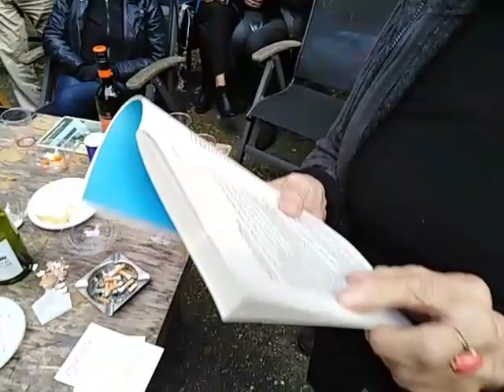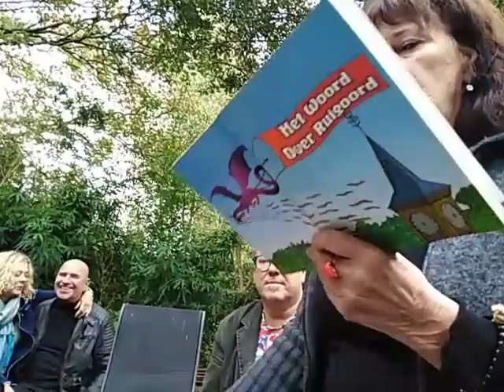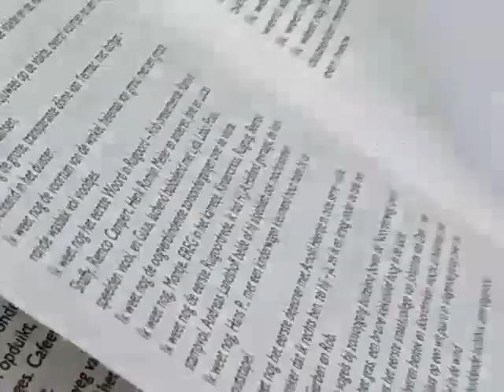6-6 Ruigoord Openbare Werken. Yvonne van Doorn-mousset -Ik weet nog- 30-09-2018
Ik vroeg Elysée Elsje Stroetinga ( goud Elsje) haar gedicht "Ruigoord , ik weet nog" voor te lezen. Gepubliceerd in de bundel Het Woord over Ruigoord.Zij kon vanwege expo en een gebroken enkel niet komen.
Daarom las ik haar gedicht voor.